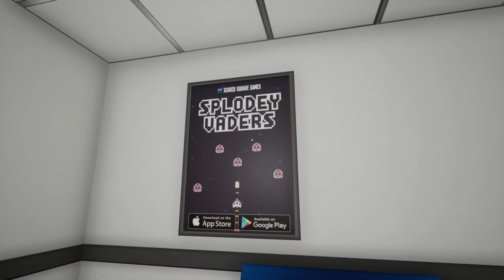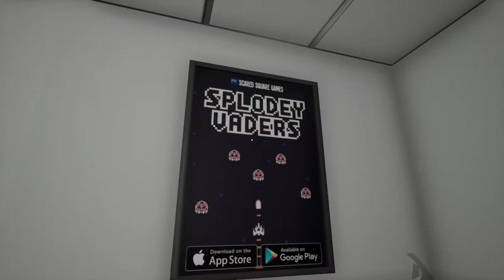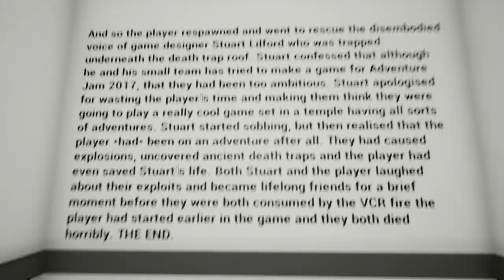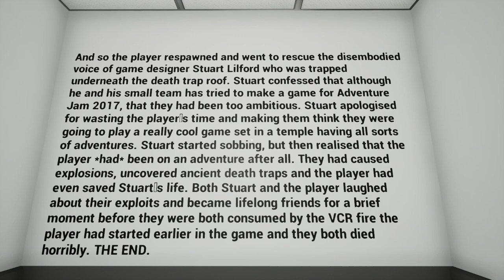Temple of ADVENTURE - Very Funny Stanley Parable-esque Game Dev Adventure